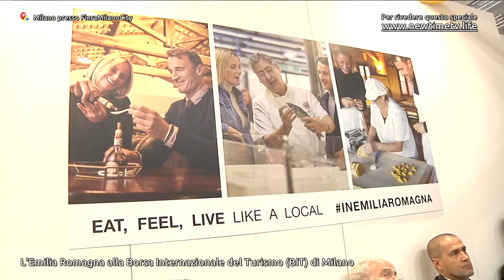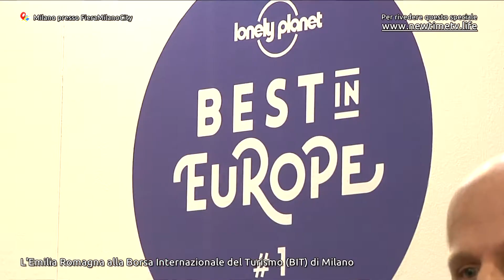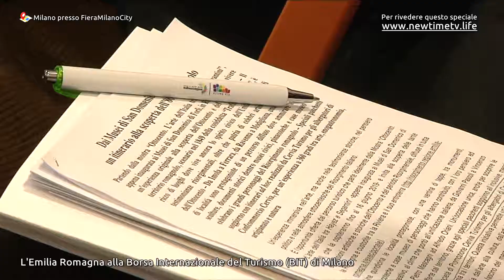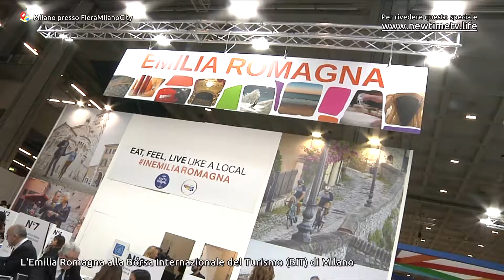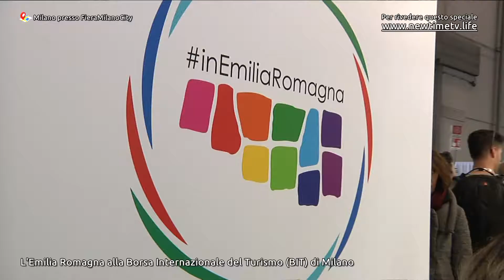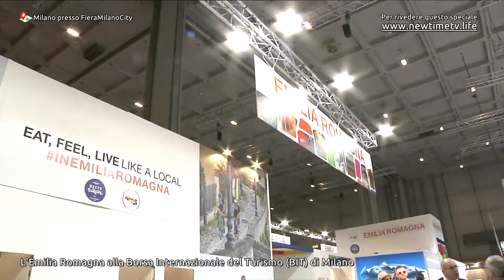L'Emilia Romagna alla BIT 2019 di Milano • FieraMilanoCity